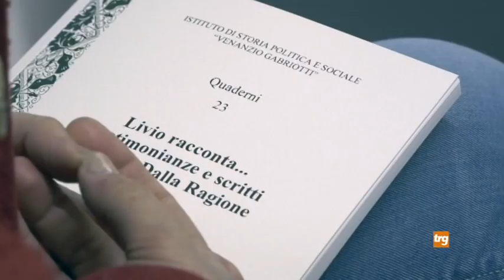Città di Castello ricorda Livio Dalla Ragione